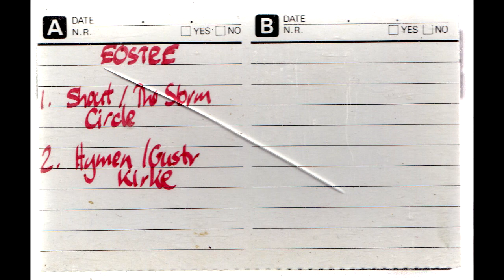Zoviet France - Eostre - Side A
This channel is a collection of 80's and 90's underground cassette tapes.